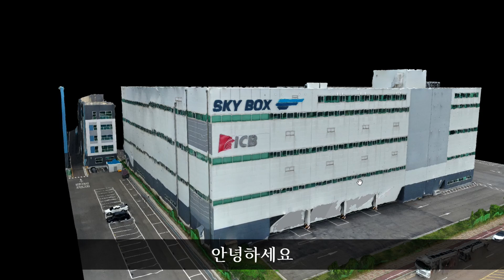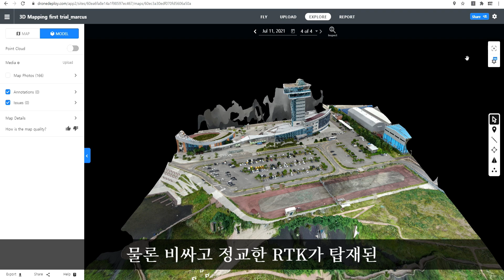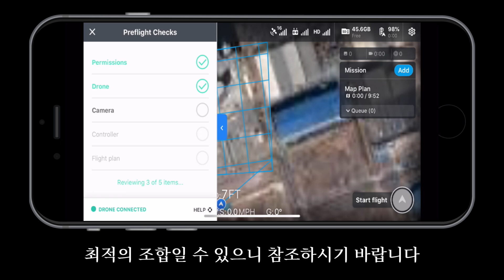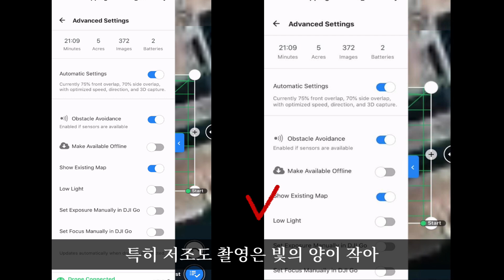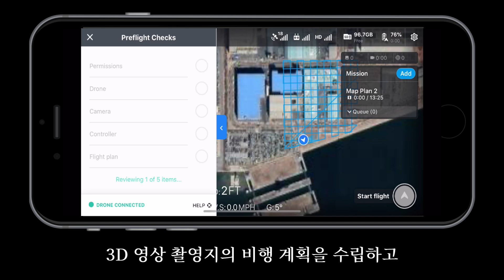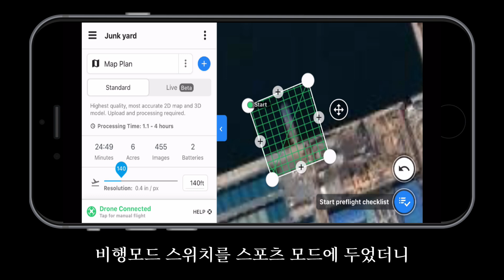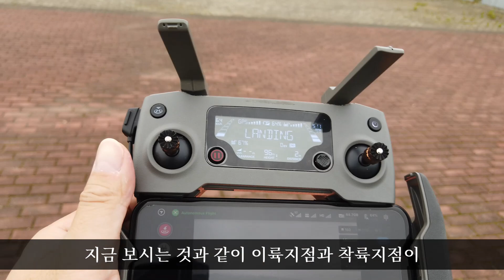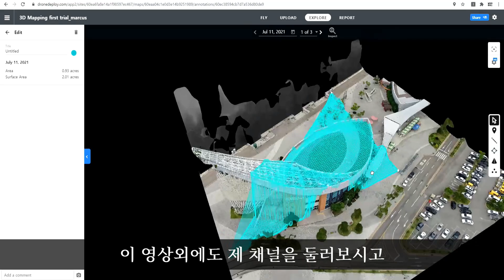드론 2D 3D 지도 제작법(feat. Drone Deploy)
드론을 활용하여 드론 초보도 쉽게하는 드론 2D 3D 지도 제작법에 대해서 소개드립니다. Drone Deploy 앱과 프로그램을 사용하여 쉽게 드론 지도 제작법을 익히실 수 있습니다!

[드론 관련영상목록 소개]
1)DJI 매빅 에어2 제품 영상

“알람” 설정을 통해 이후에 업로드되는 영상도 주기적으로 그리고 편하게 받아보실 수 있습니다.

[편집프로그램] 파워디렉터365
[음악출처] YouTube AudioLibrary